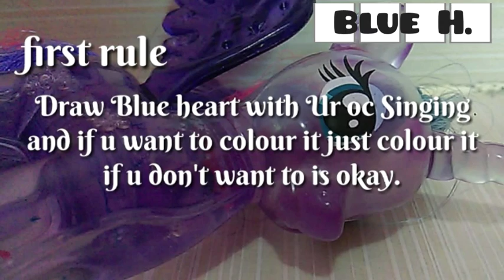MLP - Art Competition + 50 Subscribers special ( look in the description ) CLOSED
Hello my friends it's really nice to see u ^^ today I have an art competition yay and thank u for 50 Subscribers and I forget to put when is the final day to publish it  if u want to know it it's on the 24 of June so u have to make ASAP or not u lost the day

Thanks